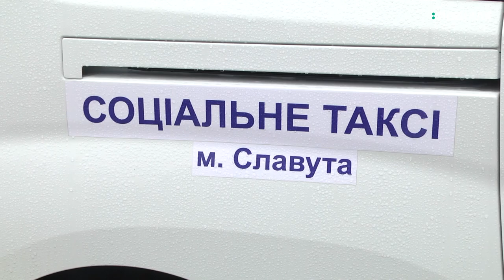У Славутському терцентрі діють виїзні бригади та безкоштовне соціальне таксі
У селах Варварівка та Голики, які входять у Славутську територіальну громаду, мешкають 12 людей, яким у побуті потрібна допомога, а також 15 дорослих та одна дитина з інвалідністю, які пересуваються в візках. Із цими жителями двох сіл територіальний центр Славути уклав угоди на соціальні послуги. За потреби до них будь-якого дня виїжджає соціальне таксі та три спеціалісти терцентру: медична сестра, перукар та психолог.